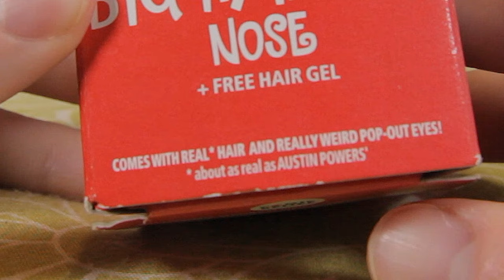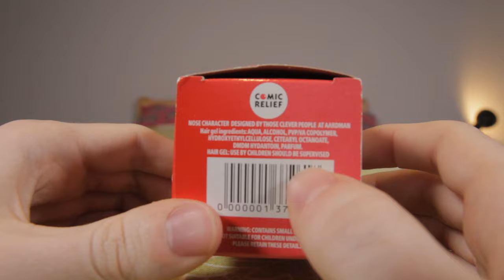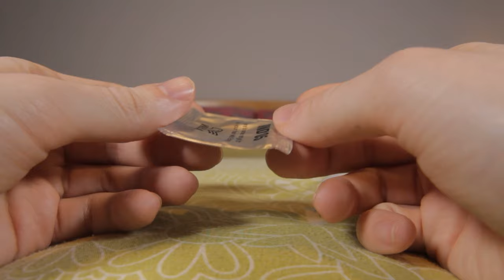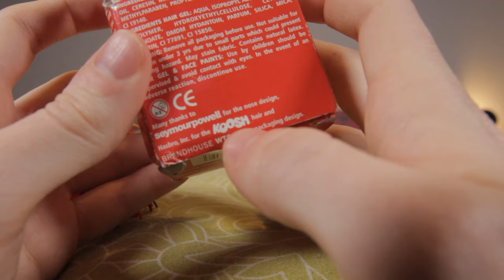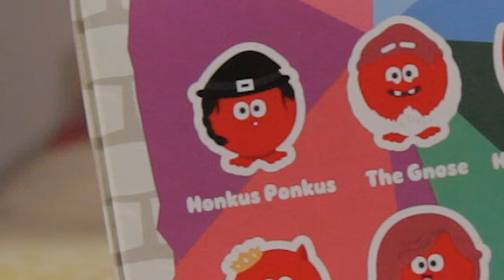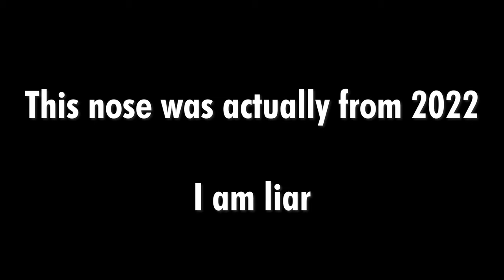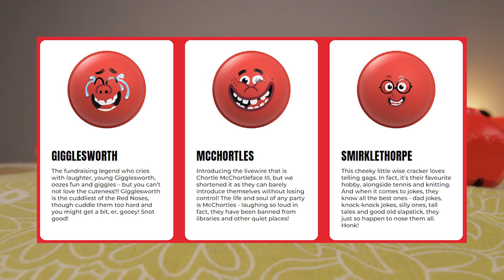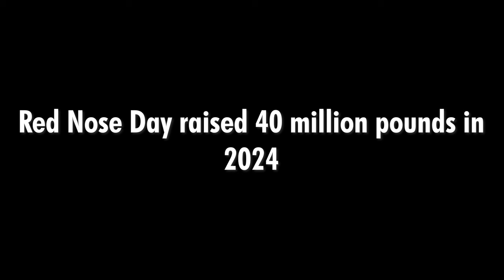A Look At Some Red Noses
HjönK